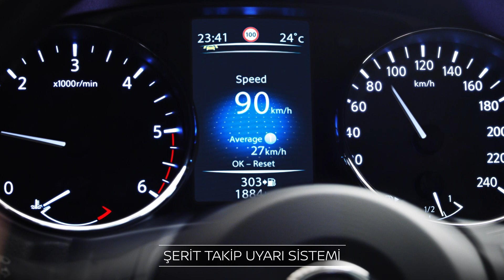Akıllı Otomatik Uzun Far Asistanı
Nissan Akıllı Otomatik Uzun Far Asistanı ile şimdi güvenli yolculuğun tadını çıkarma zamanı!

Nissan Türkiye'yi takip edin!